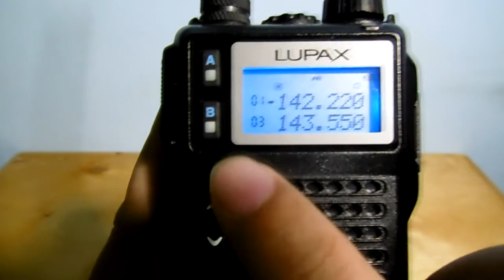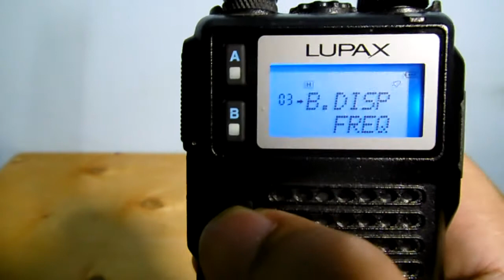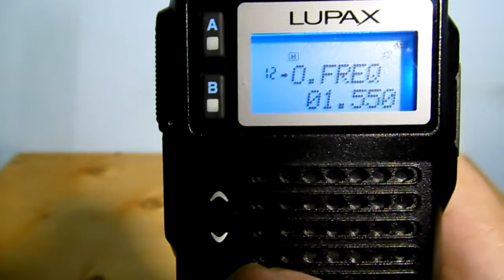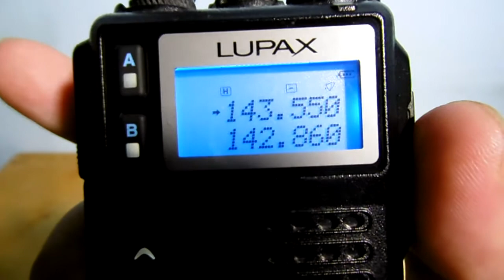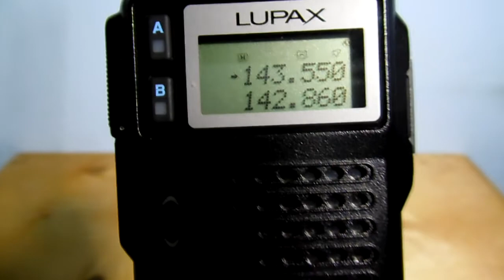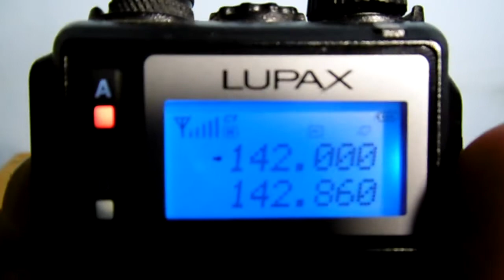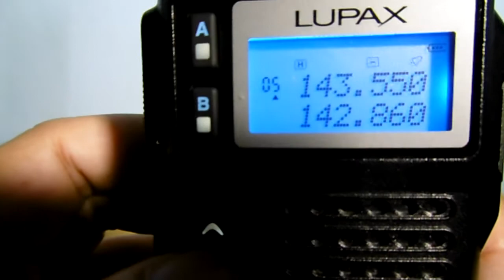HT Lupax T-1088 (10 Watt) - Seting Repeater (RPU) dan Memori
Tutorial cara menyeting repeater pada HT Lupax T-1088 dan memasukanya pada memori